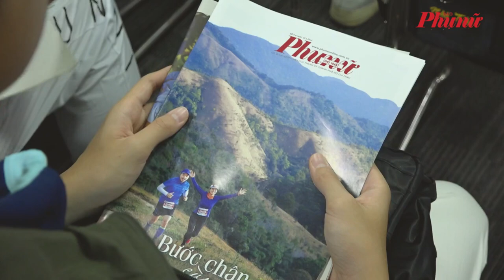Học sinh thích thú khi tham quan môi trường làm việc tại báo Phụ Nữ TPHCM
Sáng 18/7, học sinh Trung tâm Anh ngữ và Tài năng ASKademy đã có chuyến tham quan tòa soạn Báo Phụ nữ TPHCM. Thông qua buổi tham quan, các học sinh đã được giải đáp nhiều thắc mắc và hiểu thêm về công việc của đội ngũ những người làm báo.